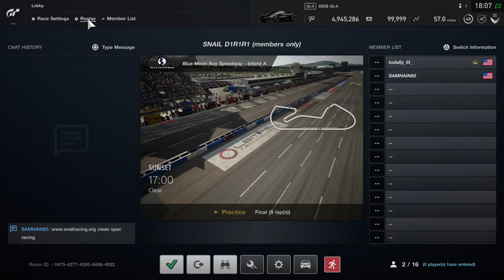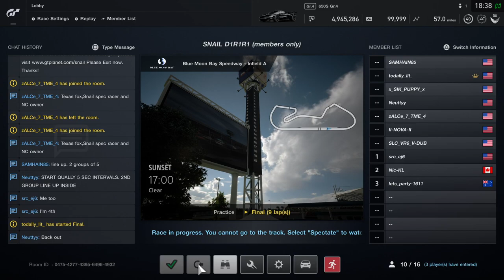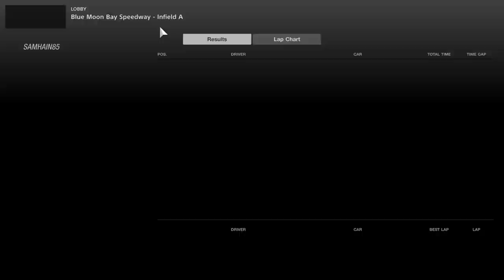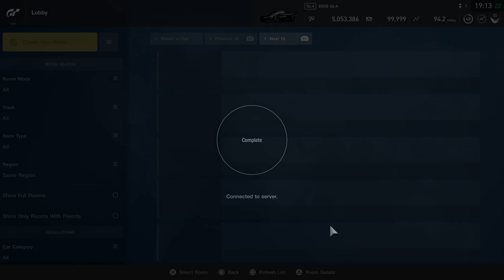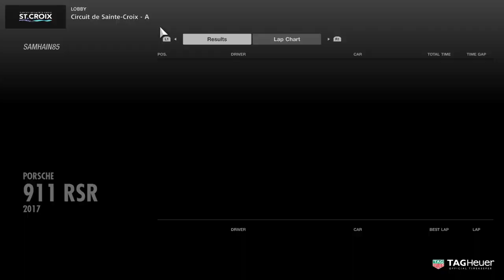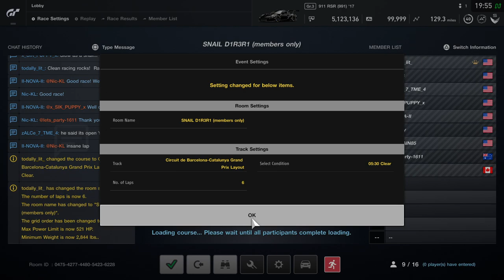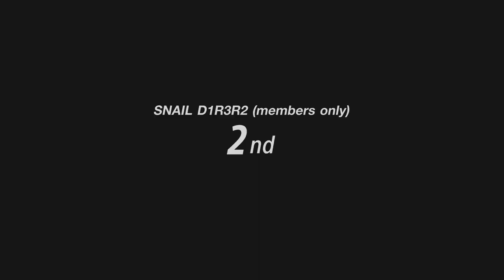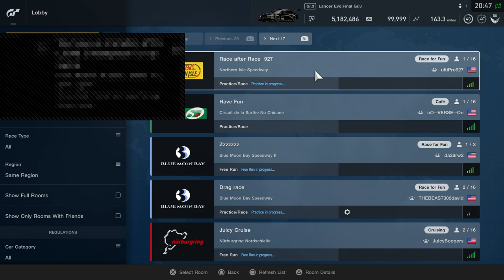GT SPORT SNAIL